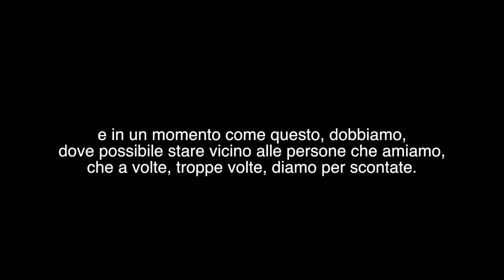LE MAMME E IL CORONAVIRUS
Vi siete lavati bene le mani? Quale frase dice di più?
Condividi il video con la tua famiglia!